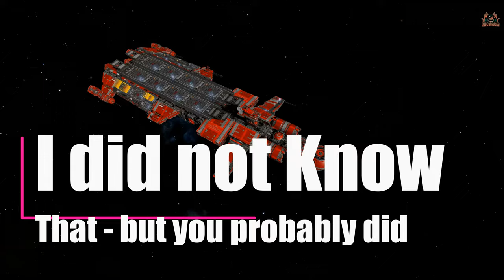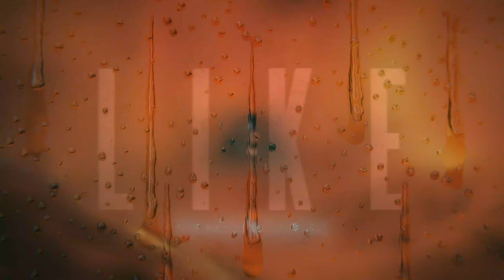Manhandled to your Command Chair // I did not know that Elite Dangerous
Do you know what happens if your a relate or cannot be bothered to go to your command chair during a fleet carrier jump in Elite Dangerous?

// MSI GeForce RTX 3080 SUPRIM X 10G
// Logitech C920 HD Pro Webcam, Full HD 1080p/30fps
// RØDE RØDECaster Pro
// RØDE PodMic Broadcast-quality Dynamic Microphone
// Rode NT1A Mic Stand with Pop Filter

STAR-R3X5-V5T7

// Wanna Chat?

**Miguel Johnson Ambient and Immersive Music**
 Miguel's new Album The Explorers - Available Now!

Elite: Dangerous, Elite Dangerous Horizons and Elite dangerous Odyssey are space adventure, trading, and combat simulation video games developed and published by Frontier Developments played on PC, Mac, Playstation and Xbox and is the latest release in the Elite video game series Piloting a spaceship, the player explores a realistic 1:1 scale open world galaxy based on the real Milky Way, with the gameplay being open-ended. The game is the first in the series to attempt to feature massively multiplayer gameplay, with players; actions affecting the narrative story of the game persistent universe, while also retaining single player options. Elite Dangerous Odyssey allows the players to walk around planets , space stations and mega-ships and installations performing more FPS missions